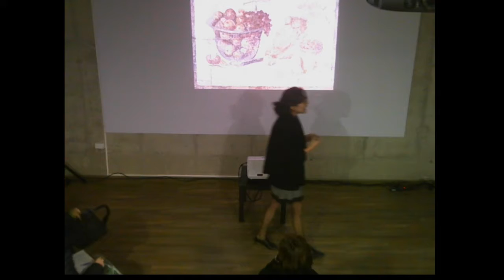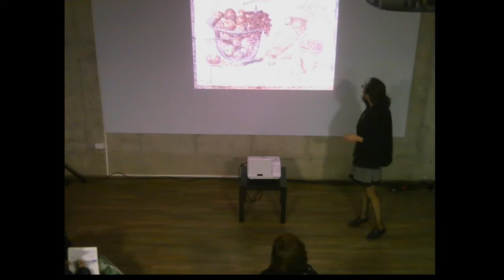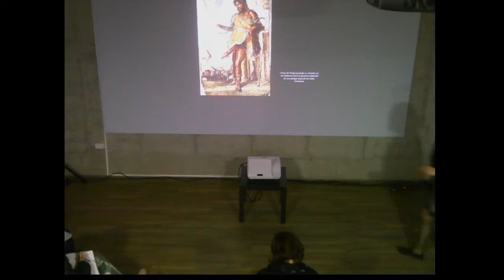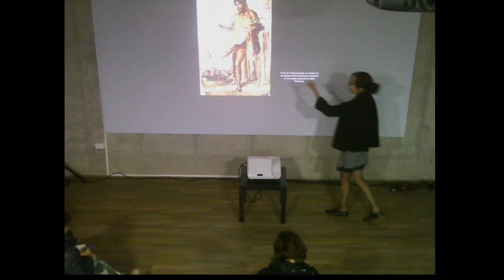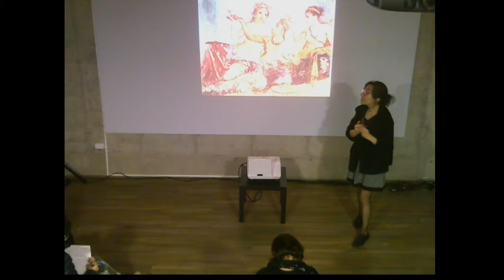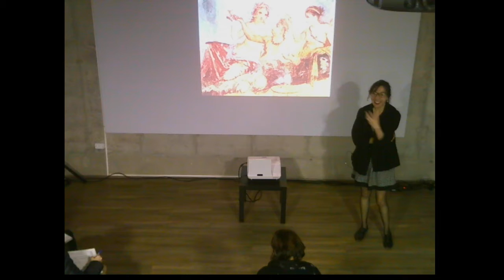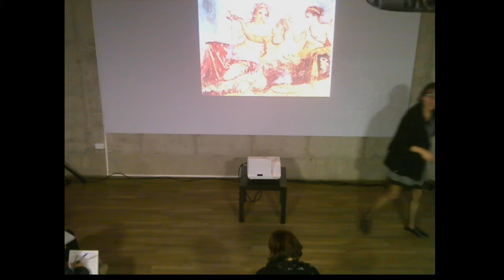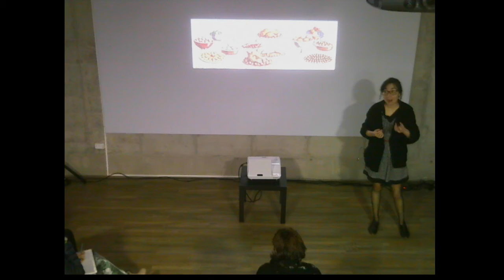Ciclo Charlas| Victoria Jiménez 17/08/2016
Si te la perdiste acá puedes ver como fue la segunda charla de la docente Victoria Jiménez sobre “Arte a la carta: Devorando con la mirada".